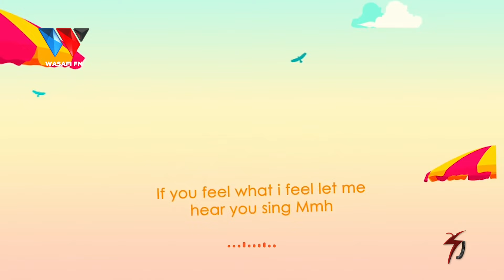DARASSA NA ZUCHU WAMEKUTANA SIO MAUA SAMA TENA!!!!!.....S2KIZZY ANAHUSIKA/UTAPENDA